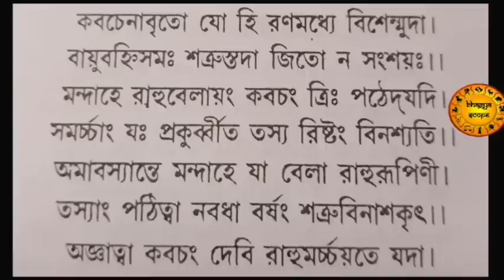আজ পৌষ অমাবস্যায় এই রাহু মন্ত্র ৪ বার শ্রবণ করলে | হঠাৎ প্রাপ্তি যোগ তৈরি হয় | rahu mantra for gains